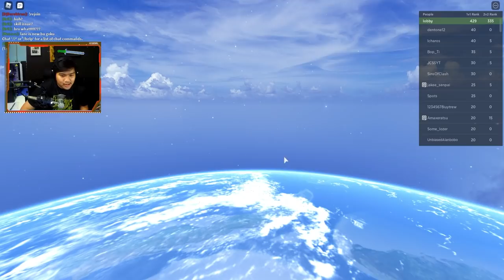Nyobain Chara Baru Kizaru, Lumayan Lah... - Anime Battle Arena Roblox Indonesia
Next ??? Cu Chulain atau Akainu ??

Spec PC :
- Ryzen 5 5600x
- GTX 1050ti

Ciaooo!!